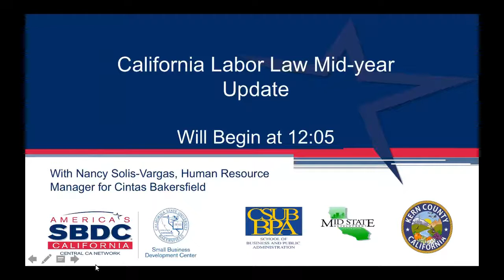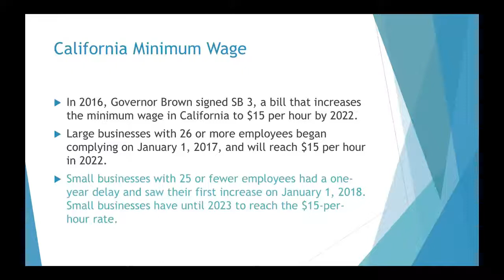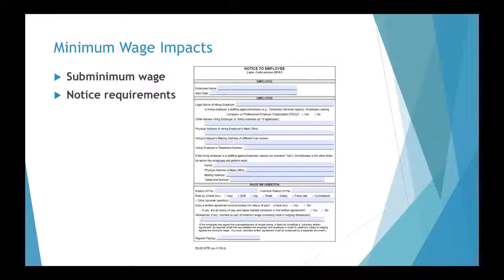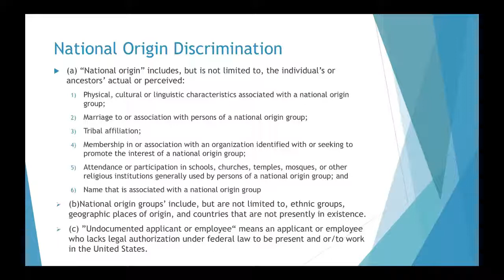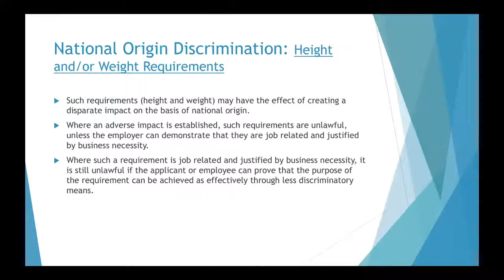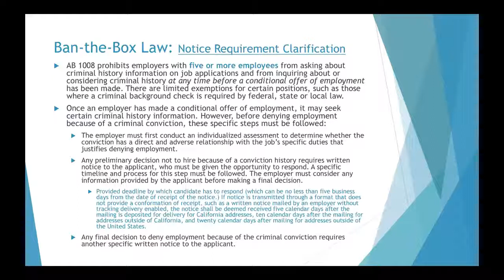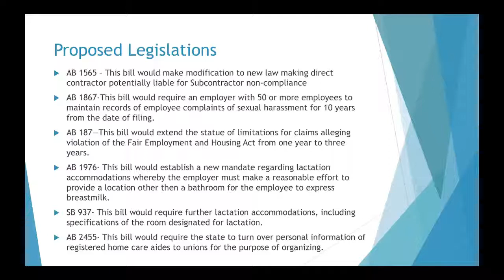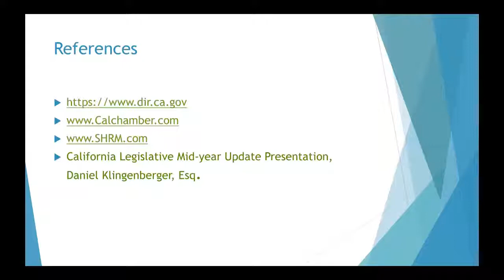Mid year Labor Law Update with Nancy Solis Vargas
This presentation will explain the legislative changes, new regulations, and guidelines created by state and federal agencies that will impact small business owners.